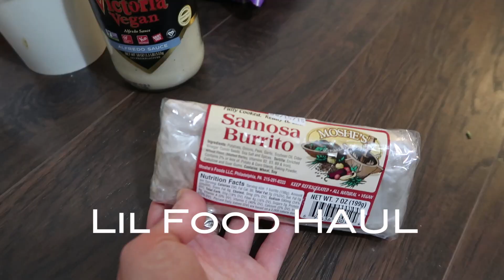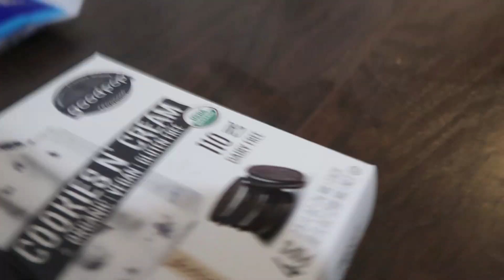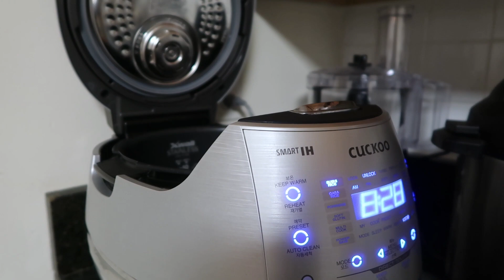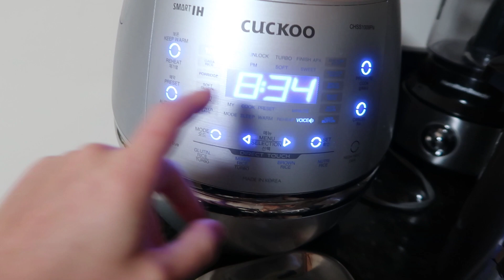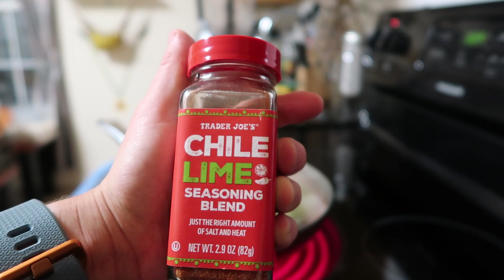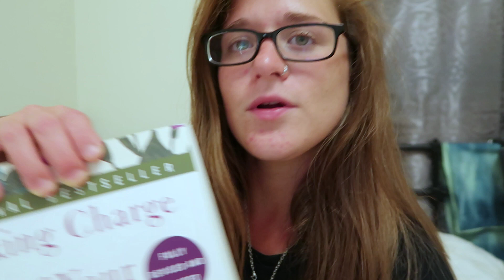MY BIRTH CONTROL // VLOG // Vegan Meal Prep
Just a low-key vlog with a lil intro of who I am. Meet my parrot and cook with me! I chat a bit about health, veganism, and getting off hormonal birth control.

-Camera: Canon PowerShot G7X Mark II
-Editing: Adobe Premiere Pro Creative Cloud

PRODUCTS:
-Taking Charge of Your Fertility
-Cuckoo Rice Cooker
-Nishiki Sushi Rice
-Vegan Rob's Puffs

PLACES:
Dimitri’s Glass Shop
84 Paterson Street
New Brunswick, NJ

George Street Co-op
New Brunswick, NJ